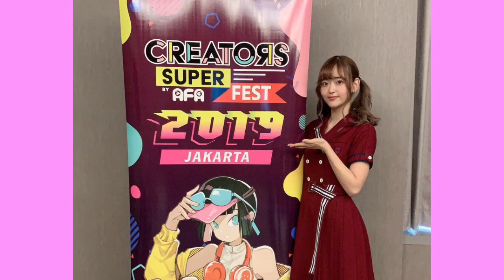【22/7天城サリーMAD】himawari。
"君の膵臓を食べたい"を観て衝動的に作ってしまいました。
曲とアニメの内容思いだして、途中涙する時もありましたwwww
サリーの魅力が伝われば幸いです。

"22/7.天城サリー"

"投稿者過去動画"

【碓氷峠を徒歩で越えたてナナニジに会いに行った男】手袋なしで、碓氷峠超えるのはムズイ事だった